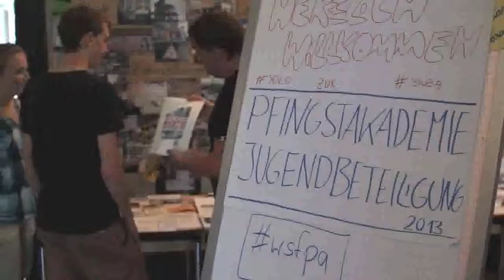"Stadträume" - Pfingstakademie 2013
Film von Julian Elbers von der Pfingstakademie Jugendbeteiligung 2013
"Stadt.Land.Zukunfts(t)räume":Partizipation in der Stadt- und Dorfentwicklung - zwischen Gentrifizierung und Abwanderung

In 20 (!) Artikeln könnt ihr dort im Blog nachverfolgen, was und wie wir zusammen diskutiert und gefeiert haben u.a. mit der ersten PA-Band!